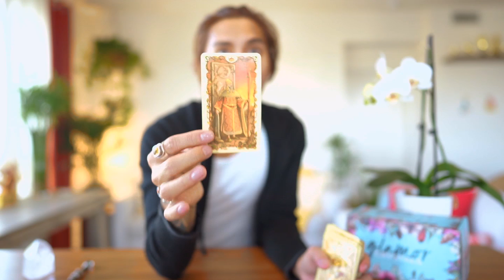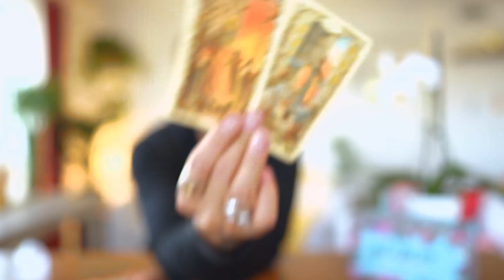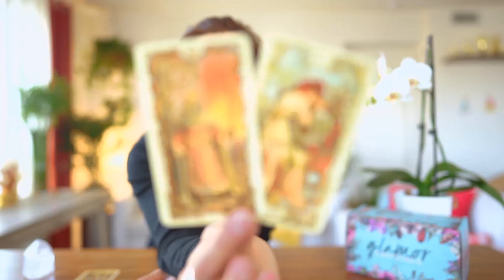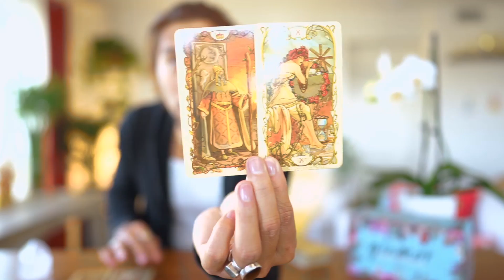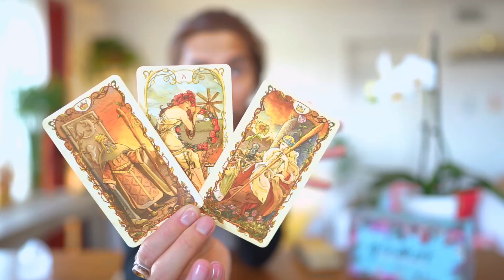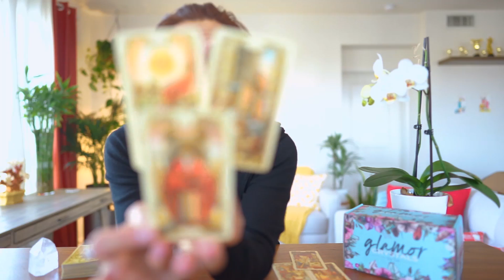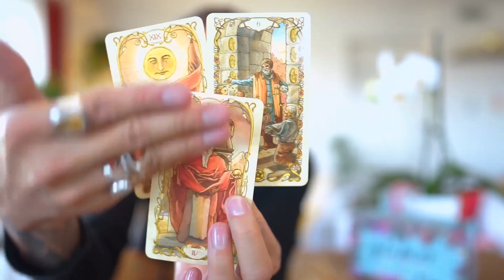SCORPIO DAILY "DESTINY WOW TIME PREDICTION AGAIN!“ JAN 20-21 TAROT READING